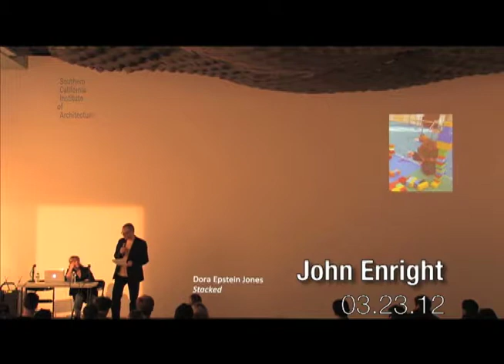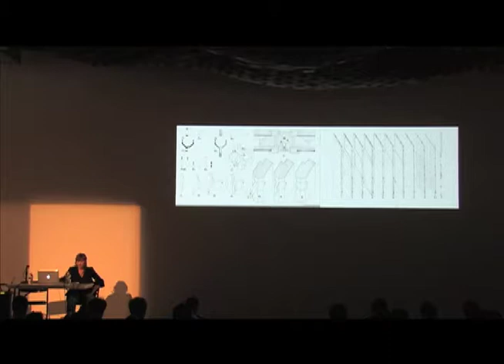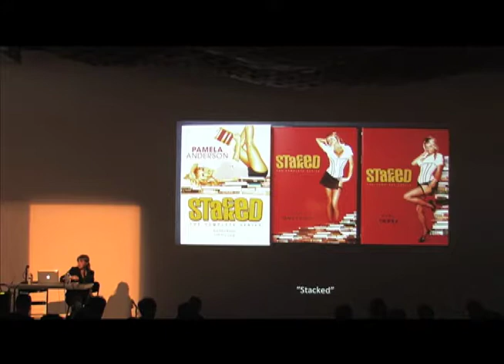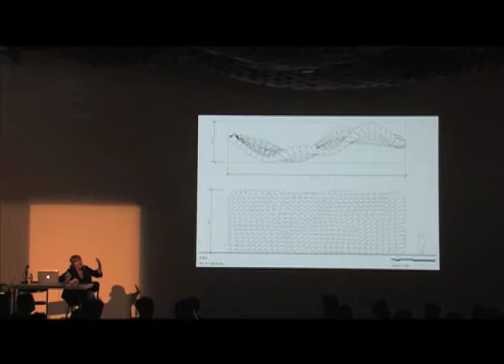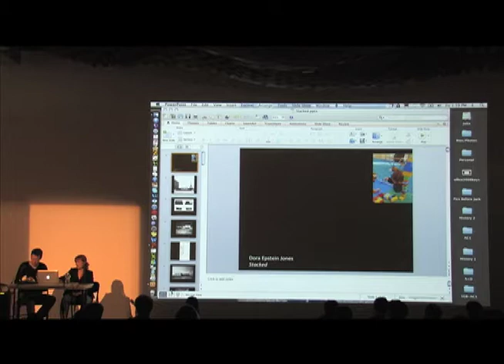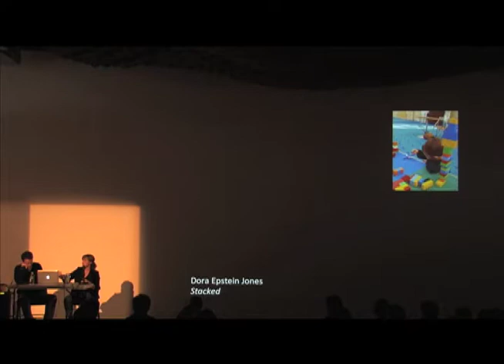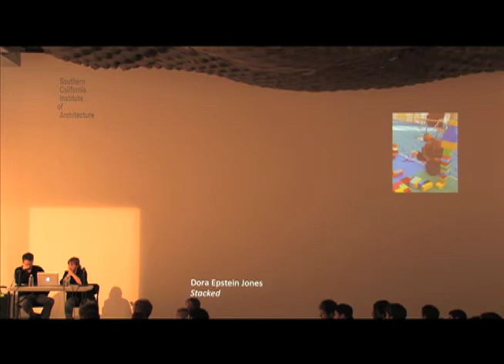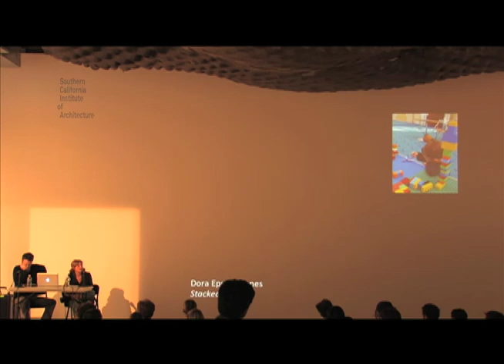Dora Epstein Jones: Stacked (March 23, 2012)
John Enright introduces Dora Epstein.

Epstein Jones begins by discussing the agility of the architecture discipline as a whole, then focusing on geometric and tectonic relationships. She argues that stacking is visible everywhere in contemporary design and architecture. She explores multiple meanings of stacking, and concludes with two relevant related videos: Hiroyuki Suzuki performing to Lady Gaga’s “Born this way” at a 2011 yoyo championship, and a young girl celebrating after accomplishing a competitive cup stacking challenge.

Todd Gannon joins Epstein Jones. Epstein Jones argues that stacking signals a transitional period in which the truth of materials and tectonics is being challenged. Gannon cites Greg Lynn's blob wall. Their conversation covers part-to-whole relationships, composites, gluing, and materiality.

Epstein Jones and Gannon respond to audience comments about order, entropy, hierarchy, and progressiveness.